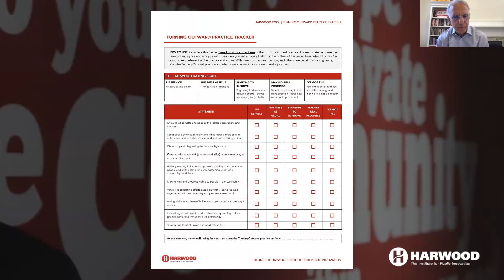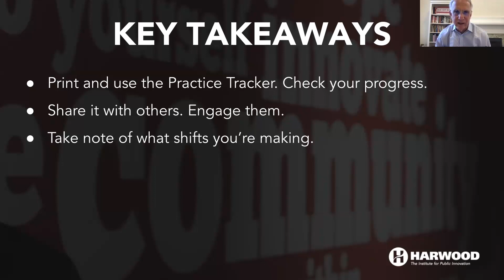The New Basics with Rich Harwood: Turning Outward Practice Tracker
The Turning Outward Practice Tracker is designed to help you assess where you currently are in applying the practice. It will help you take time to reflect on what you are learning about yourself, what changes over time and what you can do to ensure that you are staying focused on being Turned Outward.

On this webinar, Rich Harwood will:
- Give you a detailed look at the Turning Outward Practice Tracker and its components
- Show you how to incorporate the Practice Tracker into your own work and life by returning to it often as you progress through your learning journey and your work.